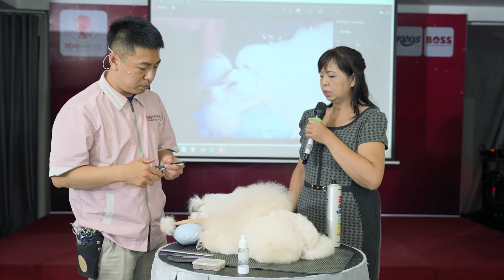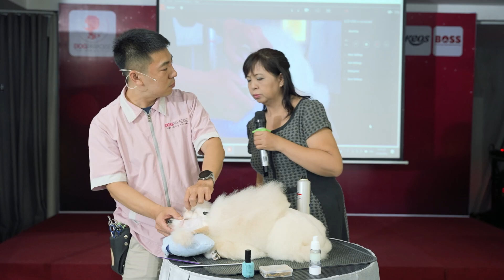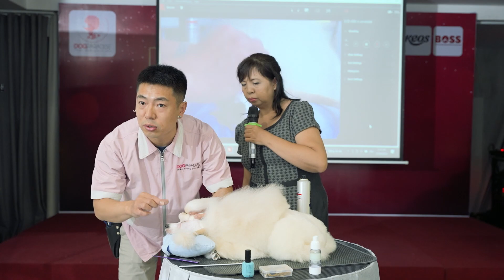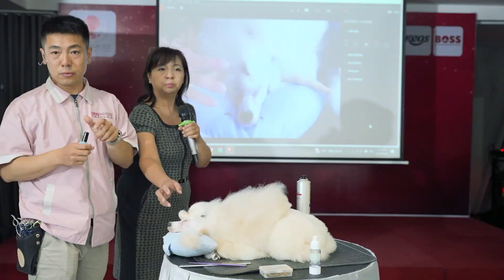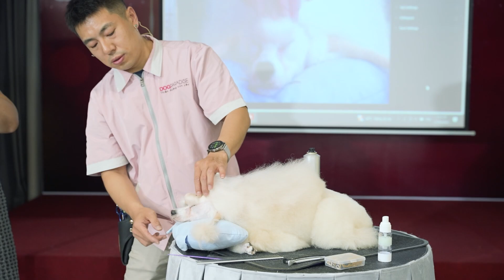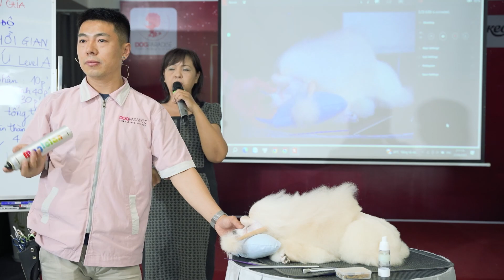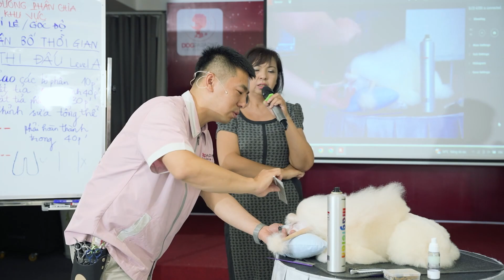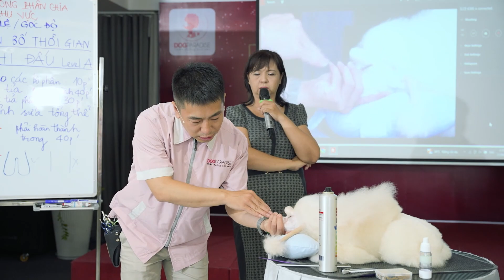Hướng dẫn cách cắt tỉa lông Poodle kiểu Scandinavian - Tập 9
🎥🐾 HƯỚNG DẪN CẮT TỈA LÔNG CHÓ POODLE KIỂU SCANDINAVIAN BỞI MASTER GROOMER KIN WANG 🎥🐾

Chào mừng các bạn đến với video hướng dẫn cắt tỉa lông chó Poodle kiểu Scandinavian, một kiểu cắt tỉa đòi hỏi kinh nghiệm lâu năm và thường được sử dụng trong các bài thi cấp chứng chỉ cao nhất dành cho thợ cắt lông chuyên nghiệp.

Video này được hướng dẫn bởi Master Groomer Kin Wang (Wang Hai Sheng), một chuyên gia tạo mẫu lông quốc tế đến từ Trung Quốc. Ông là quán quân của CUỘC THI TẠO MẪU LÔNG THÚ CƯNG TRUNG QUỐC - GIẢI GIÁO VIÊN CHUYÊN NGHIỆP CÁC NĂM 2020, 2022 do CKU (China Kennel Union) tổ chức.

Video được ghi hình tại lớp dạy cắt tỉa lông thú cưng quốc tế do DogParadise tổ chức. Trong video này, Master Groomer Kin Wang sẽ giải thích chi tiết từng bước để bạn có thể hiểu rõ và áp dụng thành công phong cách Scandinavian vào việc cắt tỉa lông cho chó Poodle của mình.

Hãy theo dõi video để biến hiểu rõ hơn về cách cắt tỉa lông Poodle  kiểu Scandinavian cần sự tỉ mỉ như thế nào nha!
𝗗𝗢𝗚 𝗣𝗔𝗥𝗔𝗗𝗜𝗦𝗘 - 𝗧𝗛𝗜𝗘̂𝗡 Đ𝗨̛𝗢̛̀𝗡𝗚 𝗖𝗨́𝗡 𝗬𝗘̂𝗨
🏠𝐀𝐝𝐝𝐫𝐞𝐬𝐬: DogParadise Quận 1 - 7 Trần Khắc Chân, P.Tân Định, Quận 1, TPHCM
- Điện thoại: 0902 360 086
🏠𝐀𝐝𝐝𝐫𝐞𝐬𝐬: DogParadise Võ Văn Tần - 217 Võ Văn Tần, P5, Quận 3, TPHCM
- Điện thoại: 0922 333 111
🏠𝐀𝐝𝐝𝐫𝐞𝐬𝐬: DogParadise Quận 4 - 249 Khánh Hội, Phường 2, Quận 4, TPHCM
- Điện thoại: 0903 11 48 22